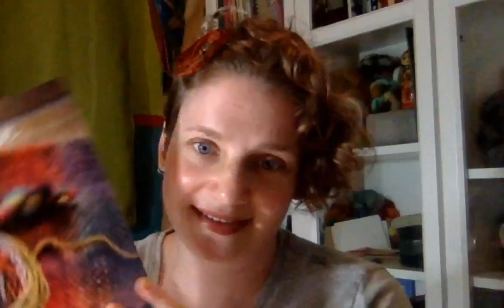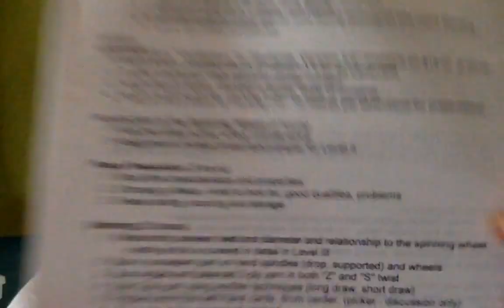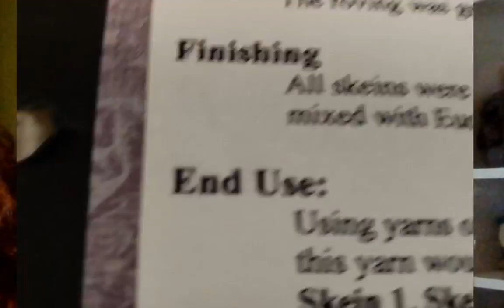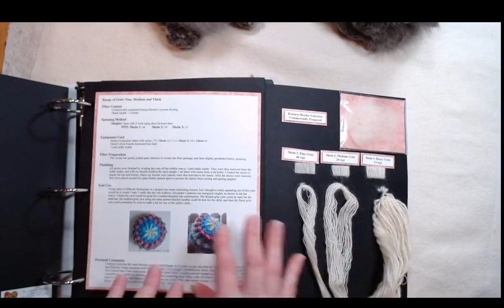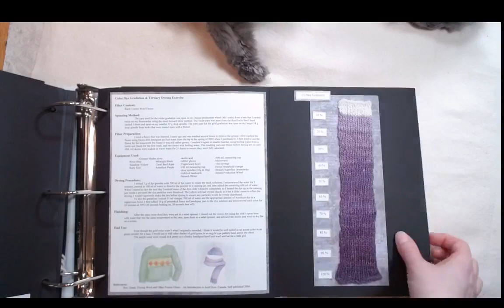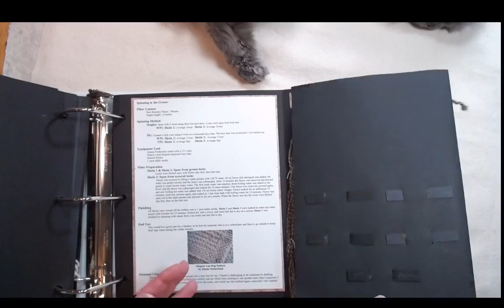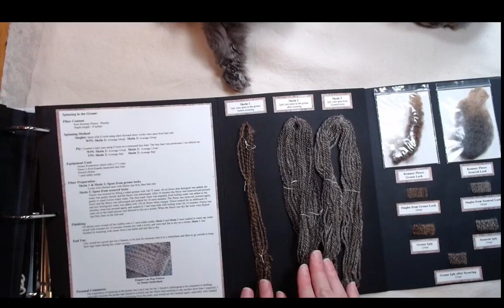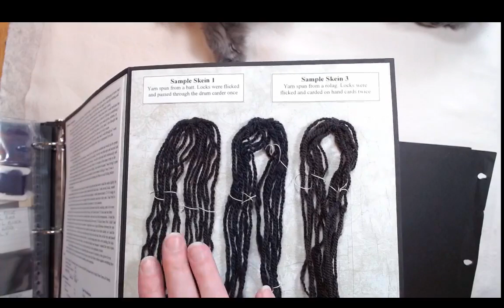Spinning Certificate homework assignments from year 1 - Recorded WAFA presentation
This was a presentation to the Wool and Fiber arts group on Facebook of my level 1 Spinning Certificate homework assignments.